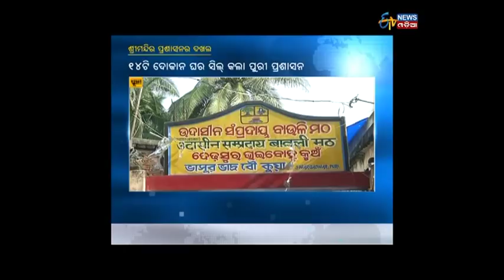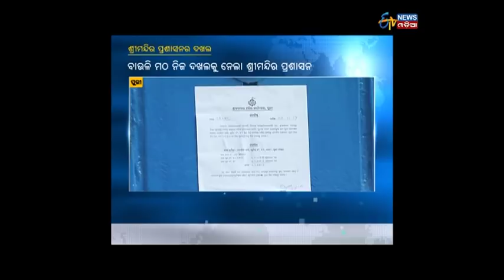Zilla Report (22.11.17)- ETV News Odia